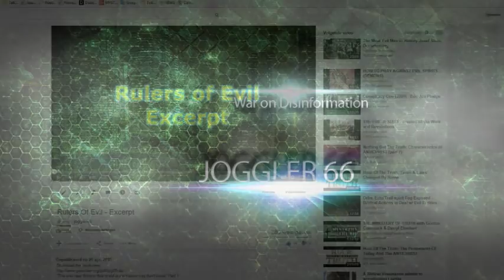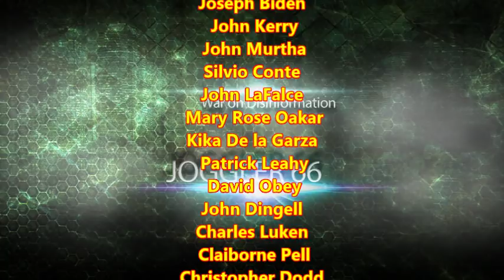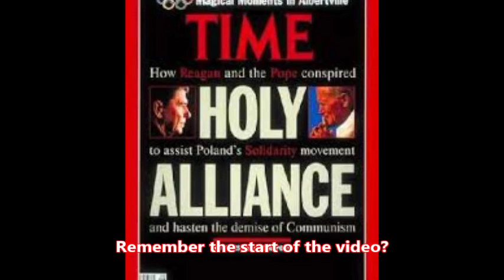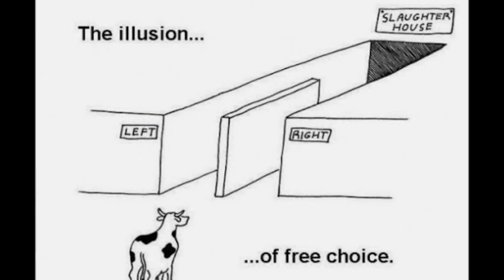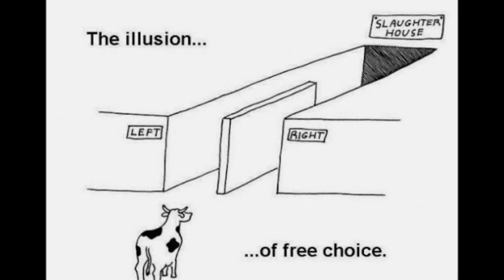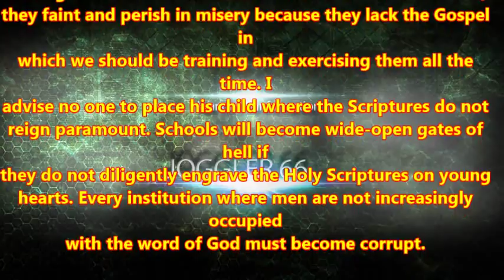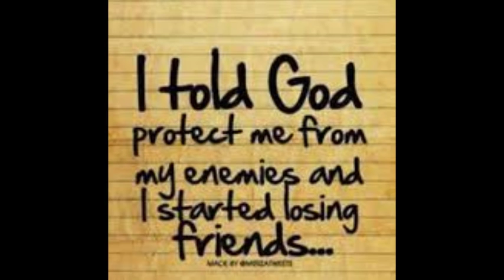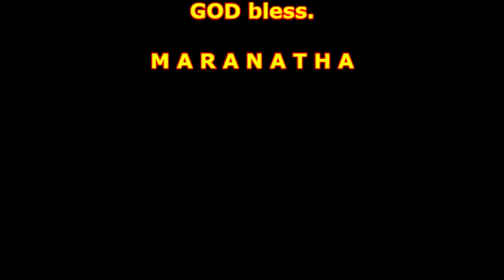Rulers Of Evil - Teaser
Comments welcome!